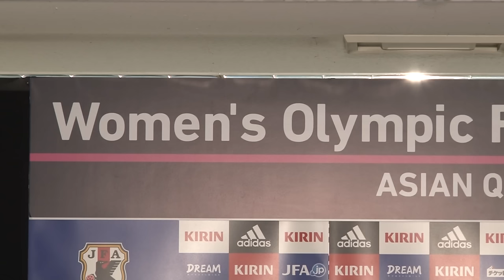なでしこジャパン メンバー記者発表 女子サッカー アジア最終予選（リオデジャネイロオリンピック2016）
リオデジャネイロオリンピックの出場権をかけた女子サッカー アジア最終予選が、２月２９日より大阪で開催されます。
２枠の出場権獲得をめざす２０人のメンバーを佐々木監督が発表しました。